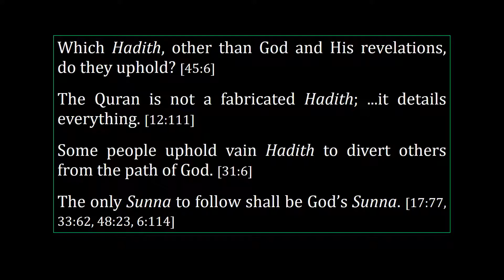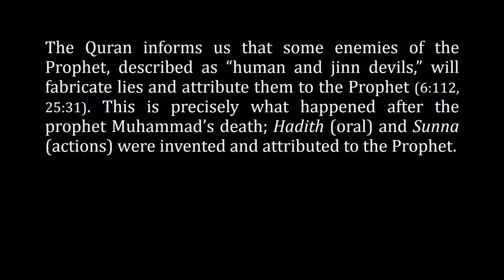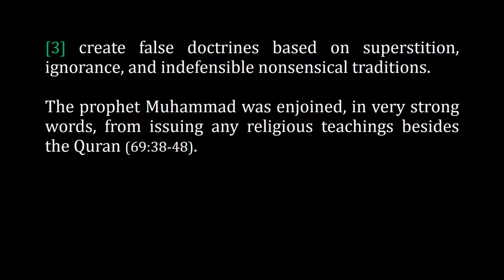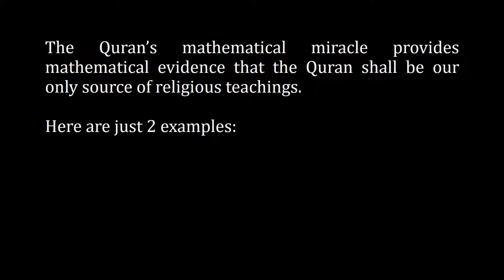Hadith & Sunna: Satanic Innovations, Appendix 19, Authorized English Version of Quran.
Hadith & Sunna are Satanic innovations. The Quran informs us that some enemies of the Prophet, described as "human and jinn devils," will fabricate lies and attribute them to the Prophet. This is precisely what happened after the prophet Muhammad's death; Hadith (oral) and Sunna (actions) were invented and attributed to the Prophet.

The Quran is complete, perfect and fully detailed. Everything one needs to know to live a happy life and be redeemed to God is in the Quran. The Quran alone must be used a source of religious guidance.

Instead of following God's clear and perfect guidance from Quran, Muslims follow Hadith and Sunna.

More information concerning your soul that you may have never known before is explained in the Appendices section of the Authorized English Version of Quran, by Rashad Khalifa, Ph. D. https//

The Authorized English Version of the Quran including its appendices are copyright of Rashad Khalifa, Ph.D. More about Rashad Khalifa, God’s Messenger of the Covenant, is

This video was produced by Masjid Tucson in 2017. The voice in the audio is not of Rashad Khalifa (1935 – 1990).

The transcript of this video - Hadith and Sunna: Satanic Innovations - is available